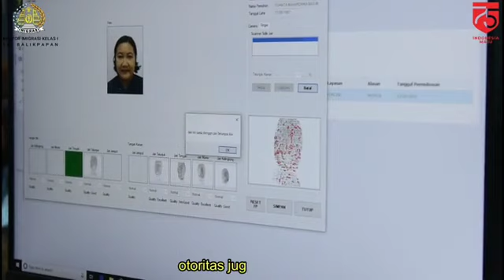Testimoni Layanan Keimigrasian Kantor Imigrasi Kelas I TPI Balikpapan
"TESTIMONI PROSES PEMENANG PASPOR GRATIS DAN PENYERAHANNYA"

SELAMAT UNTUK PEMENANG.

SAHABAT mido Yuukksss kita saksikan bersama proses pembuatan dan penyerahan Paspor Gratis dalam rangka memeriahkan HUT kemerdekaan RI ke-75.

Cekidot videonya ... 😁
Kamsahamida.